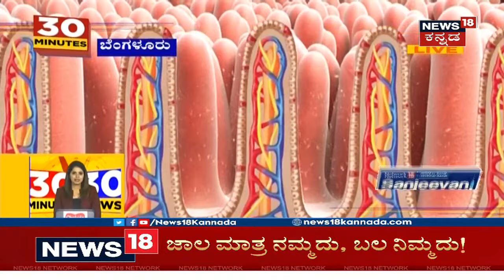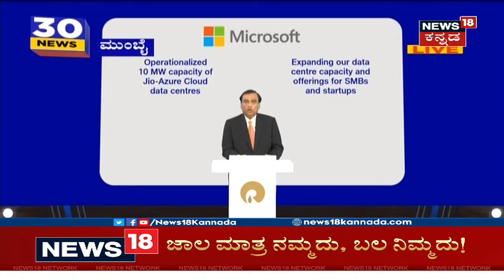30 Minutes 30 News | Kannada Top 30 Evening Headlines | June 24, 2021 | News18 Kannada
30 Minutes 30 News segment brings the daily news updates related to the state.
ದಿನದಿಂದ ದಿನಕ್ಕೆ 2ನೇಅಲೆ  ಇಳಿಮುಖವಾಗುತ್ತಿದೆ. ಆದ್ರೆ ಈಗ ಮತ್ತೊಂದು ಆತಂಕ ಎದುರಾಗಿದೆ,  ರಾಜ್ಯ ಮತ್ತು ದೇಶದಲ್ಲಿ ಹೆಚ್ಚಿದ Delta Plus Virus ಆತಂಕ.

1:53 ರಾಜ್ಯದಲ್ಲಿ ದಿನದಿಂದ ದಿನಕ್ಕೆ ಹೆಚ್ಚಾಗುತ್ತಿದೆ Delta Plus Virus ಆತಂಕ.
3:28 Ballariಯಲ್ಲಿ ದಿನದಿಂದ ದಿನಕ್ಕೆ Black Fungus ರೋಗ  ಹೆಚ್ಚಾಗುತ್ತಿದೆ.